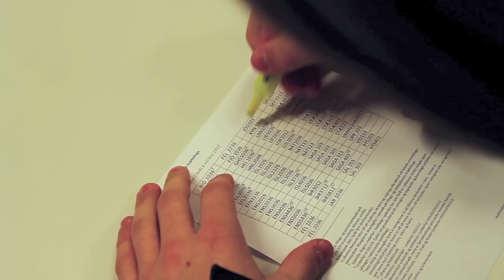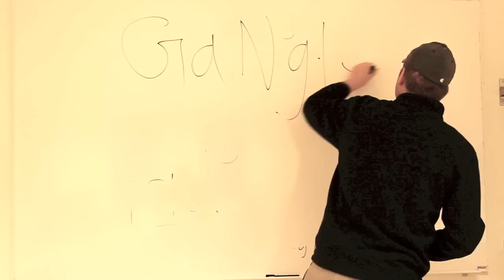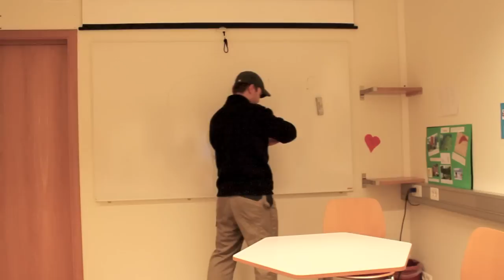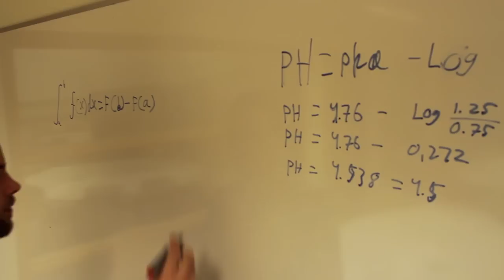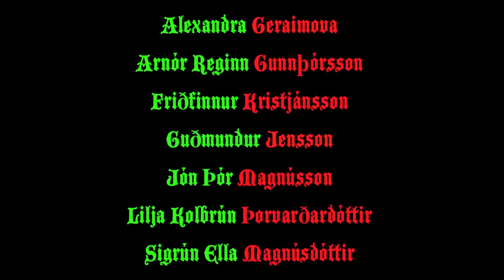Jólaþáttur NFSN 2012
Jólaþáttur NFSN

Leikstjórn - Guðmundur Jensson

Aðalleikarar

Alexandra Geraimova
Arnór Reginn Gunnþórsson
Friðfinnur Kristjánsson
Guðmundur Jensson
Jón Þór Magnússon
Lilja Kolbrún Þorvarðardóttir
Sigrún Ella Magnúsdóttir
Stefán Jón Friðriksson
Sveinn Pétur Þorsteinsson
og
Páll Gunnar Svansson

Klipping - Logi Sigursveinsson